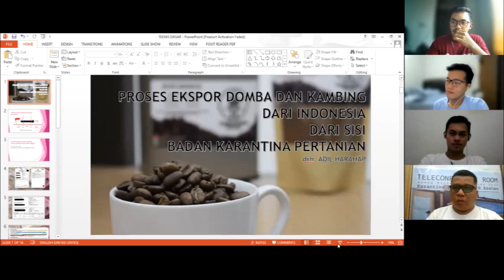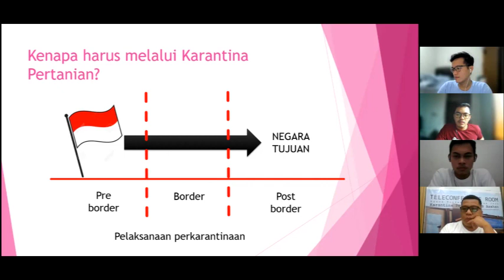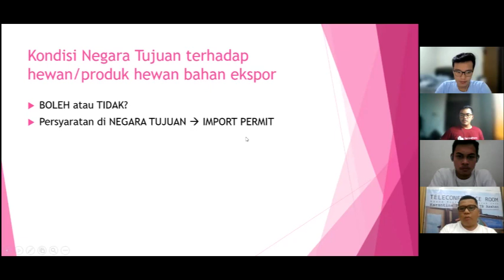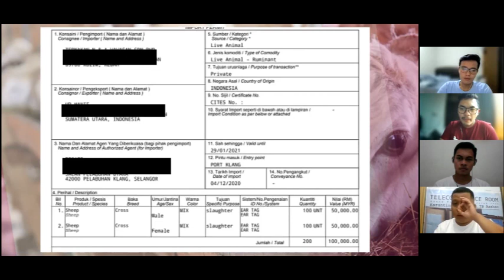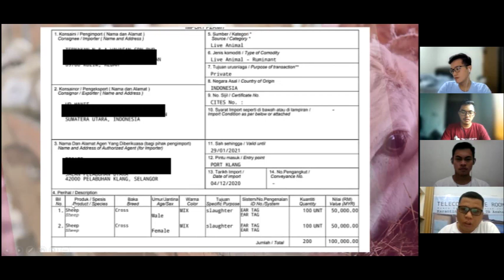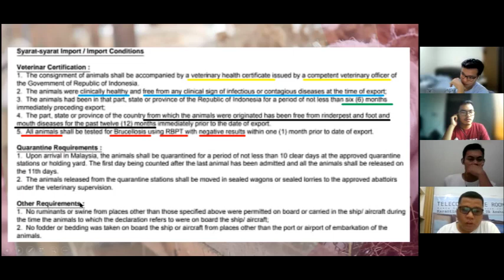BORDER, IMPORT PERMIT (IP), KARANTINA ? | EksporKambing | drh. Adil Harahap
Ekspor impor adalah istilah yang barangkali sudah tak asing lagi. Ekspor dan impor sendiri merupakan kegiatan perdagangan internasional atau perdagangan antar-negara.

Pengertian ekspor yang merujuk pada Peraturan Pemeruntah Nomor 10 Tahun 2021, ekspor adalah kegiatan mengeluarkan barang dari daerah pabean.

Aktivitas ekspor adalah biasanya terjadi ketika suatu negara sudah mampu memproduksi barang atau jasa yang jumlahnya besar dan kebutuhan di dalam negeri sudah mencukupi.

Sehingga, kelebihan produksi barang tersebut bisa dikirim untuk dijual di negara lain. Saat melakukan ekspor, maka negara tersebut akan menerima pemasukan yang biasa disebut sebagai devisa. Semakin sering suatu negara melakukan ekspor, maka semakin besar pula keuntungan devisa yang diperoleh.

Ekspor adalah proses transportasi barang atau komoditas dari suatu negara ke negara lain. Proses ini sering kali digunakan oleh perusahaan dengan skala bisnis kecil sampai menengah sebagai strategi utama untuk bersaing di tingkat internasional. Penjual atau pihak yang mengirim barang ke luar negeri disebut pengekspor atau eksportir sementara penerima barang dari luar negeri disebut importir, dan prosesnya disebut impor.

Strategi ekspor digunakan karena risiko lebih rendah, modal lebih kecil dan lebih mudah bila dibandingkan dengan strategi lainnya. Strategi lainnya misalnya franchise dan akuisisi. Di Indonesia, kegiatan ekspor diatur dalam dalam Undang-undang Nomor 17 Tahun 2006 Tentang Perubahan atas UU No. 10 Tahun 1995 tentang Kepabeanan dan UU No. 39 Tahun 2007 tentang Perubahan atas UU No. 11 tahun 1995 tentang Cukai.

Saat ini kambing dan domba merupakan komoditas ternak yang mempunyai potensi dan peluang ekspor yang sangat menjanjikan.  Berdasarkan sistem perkarantinaan, IQFAST diwilayah kerjanya tercatat hanya 700 ekor di tahun 2019 dan meningkat signifikan di tahun 2020 hingga mencapai 4.292.

Secara umum tren perkembangan budidaya domba dan kambing mengalami perkembangan yang positif. Indikasi tersebut terlihat dari terbukanya peluang pasar baik dalam negeri maupun pasar ekspor yang memberikan dampak positif pada peternak untuk melakukan budidaya domba dan kambing. Selain itu, ternak domba dan kambing mulai menjadi tema dan bahasan ditingkat nasional maupun daerah yang mendorong kebijakan dan program kearah komoditas tersebut melalui kegiatan yang HPDKI jalankan yaitu program Silatnas (silaturahmi nasional) dan kontes ternak piala presiden 3 tahun terakhir serta gerakan klaster domba dan kambing cukup memberikan dampak signifikan terhadap antusiasme masyarakat untuk beternak domba dan kambing.

Sobat dokadil, tahukah kalian perkembangan ekspor domba dan kambing dari Malaysia ke Sumatera Utara sangat meningkat pesat loh.

Secara total, ekspor domba kambing ke Malaysia dari Sumatera Utara meningkat sangat pesat jika dibandingkan dari tahun 2019, 2020, dan tahun 2021. Ekspor domba dan kambing pada tahun 2019 adalah sebanyak 700 ekor dalam 3 kali kirim. Ekspor domba dan kambing pada tahun 2020 adalah sebanyak 4.439 ekor dalam 26 kali kirim.  Ekspor domba dan kambing pada tahun 2021 adalah sebanyak 13.863 ekor dalam 137 kali kirim.

Pada tahun 2019, ekspor kambing dari Sumatera Utara tidak ada. Pada tahun 2020 ekspor kambing seabanyak 145 ekor dalam 4 kali kirim. Pada tahun 2021 ekspor kambing meningkat menjadi sebanyak 2601 ekor dalam 38 kali pengiriman.

Pada tahun 2019, ekspor domba dari Sumatera Utara sebanyak 700 ekor dalam 3 kali pengiriman. Pada tahun 2020 ekspor domba seabanyak 4294 ekor dalam 22 kali kirim. Pada tahun 2021 ekspor kambing meningkat menjadi sebanyak 11.262 ekor dalam 99 kali pengiriman.

Sedikit informasi, ekspor domba dan kambing dari Sumatera Utara ke Malaysia dilakukan oleh 3 perusahaan. Ketiga perusahaan tersebut berdomisili di Sumatera Utara, yaitu di Kab. Asahan, Kab. Batu Bara, dan di Kab. Simalungun.